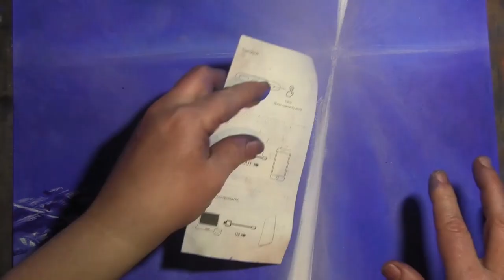Landing at the carrier in Thaile HW-V e2-7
A picture for a cmdr who went on the "Magellan Experience" exploration trip Music by ToCoSo